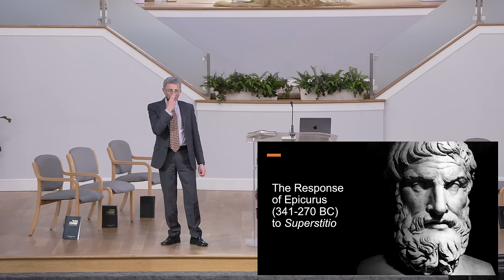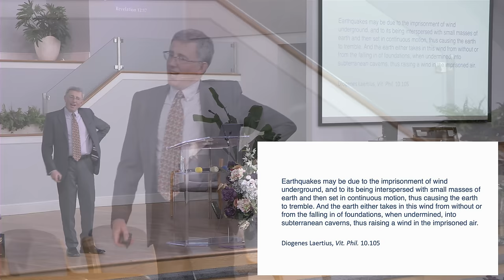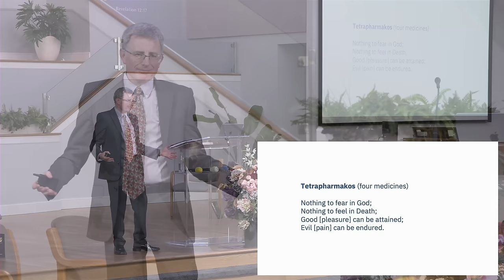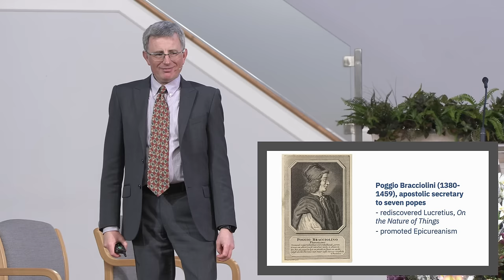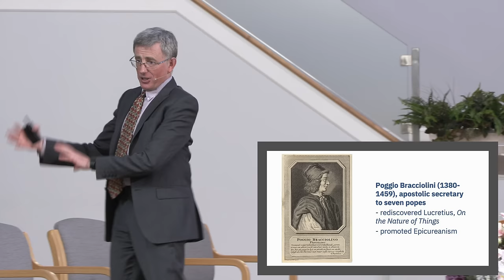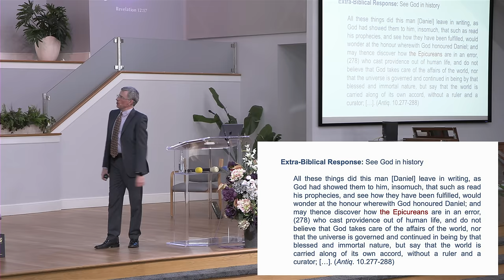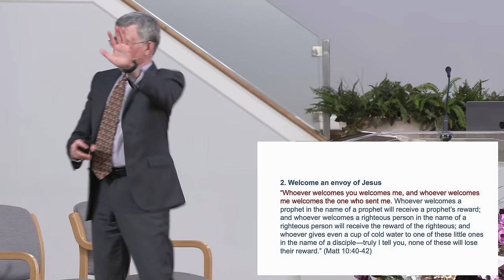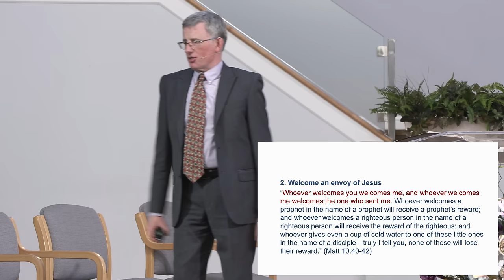“The Absent Gods Confessions of a Recovering Epicurean” | Dr. Cedric Vine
In this video, Dr. Vine discusses ancient philosopher Epicurus and his philosophy of withdrawing from the world and focusing on friendship in a protective garden. He shares some of Epicurus' explanations for natural phenomena, such as earthquakes and snow. However, Dr. Vine notes that something is missing from these explanations, which becomes the focus of the talk.

He then delves deeper into Epicurus' philosophy, discussing the absence of God in his teachings and how this differs from the Stoics, who integrated with the world. Dr. Cedric Vine shares his own experience as a recovering Epicurean and how he came to understand the importance of the presence of God in his life. This thought-provoking talk encourages viewers to reflect on their own beliefs and the role of God in their lives.

Copyright Licenses
CCLI Acount Number 2435029